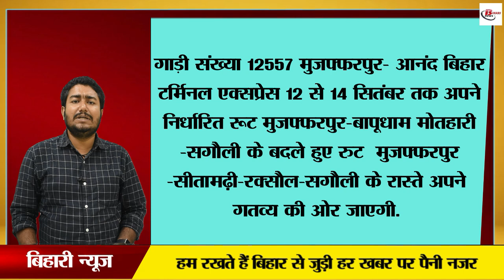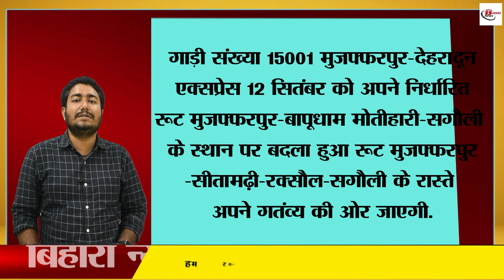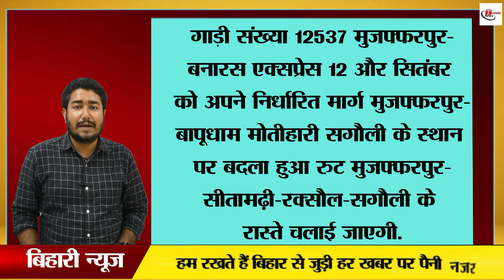12 ट्रेनों के रूट में हुआ बड़ा बदलाव, यात्रा से पहले देख लें ट्रेनों की स्थिति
12 ट्रेनों के रूट में हुआ बड़ा बदलाव, यात्रा से पहले देख लें ट्रेनों की स्थिति